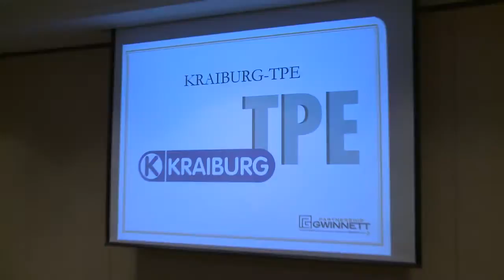New Companies Reception Video News Release